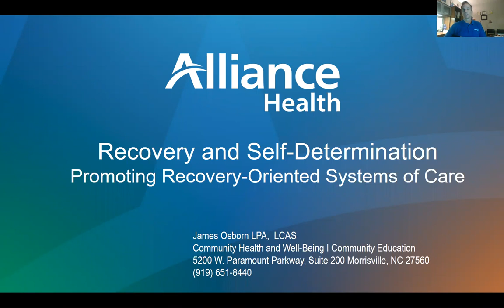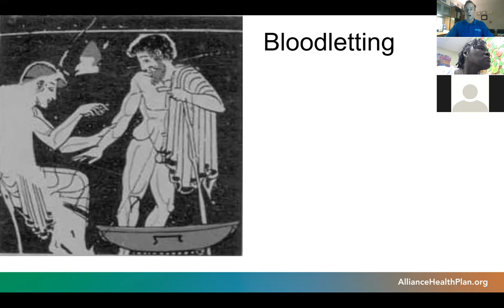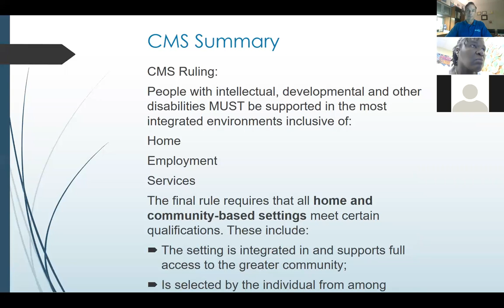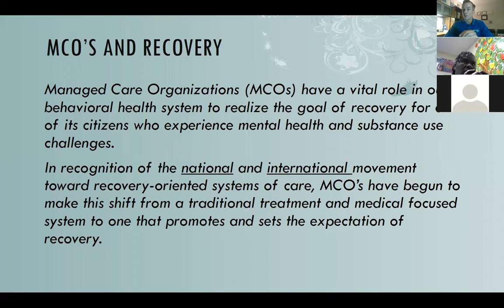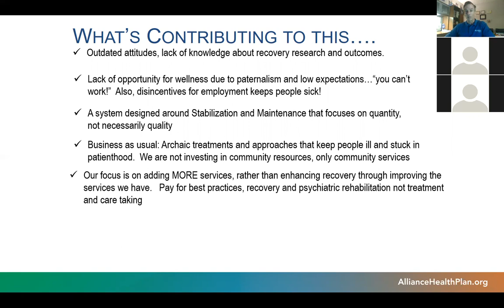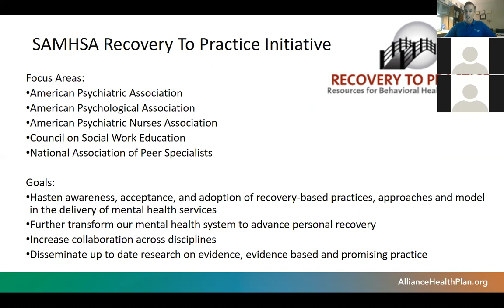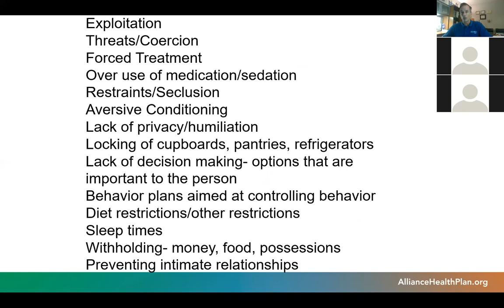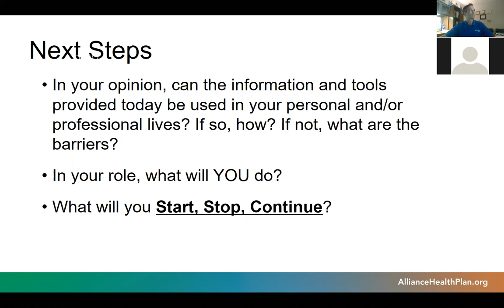Recovery and Self Determination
You will learn how to define the principles, culture, and philosophy of Recovery and Self-Determination. Plus, hear how to promote, create, and support a Recovery Oriented System of Care.